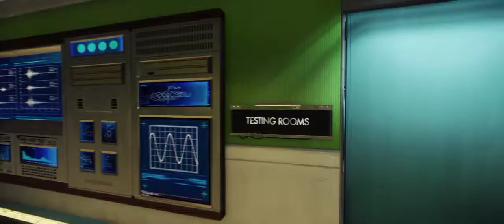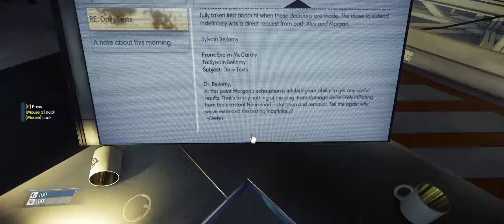PREY (PC)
GPU: GeForce GTX 1080
CPU: Intel(R) Core(TM) i7-4790K CPU @ 4.00GHz
Memory: 16 GB RAM (15.94 GB RAM usable)
Current resolution: 3440 x 1440, 100Hz
Operating system: Microsoft Windows 10 Pro